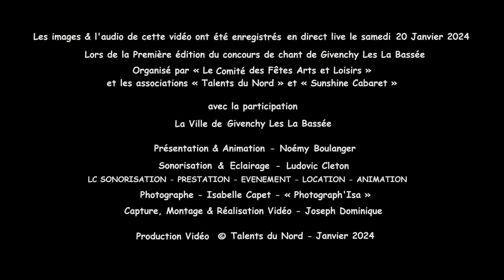Jordan - Puisque c'est écrit- Jean Batiste Guégan - Captation Live du Samedi 20 Janvier 2024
Jordan a chanté " Puisque c'est écrit " de Jean Batiste Guégan dans la catégorie Adules lors de la première édition du concours de chant de Givenchy Les La Bassée Organisé par Le Comité des Fêtes « Arts et Loisirs », « Sunshine Cabaret » & « Talents du Nord ».
Captation vidéo et audio Live par Joseph Dominique le Samedi 20 Janvier 2024.
Ne jamais oublier que la base principale d'un concours de chant pour les candidats est de prendre du plaisir en chantant sur une scène devant un public.
Le mot des Organisateurs  Le Comité des Fêtes « Arts et Loisirs », « Sunshine Cabaret » & « Talents du Nord ». :
Après ce merveilleux concours de chant voici le temps des remerciements
Merci à tous les bénévoles  de nos asso pour leur implication dans l’organisation du concours et aussi à tous les autres bénévoles.
Merci à Noémy Boulanger  notre présentatrice d'avoir assuré et animé cette soirée de main de maitre.
Merci à Ludovic Cleton de « LC Sonorisation » pour la gestion et l'installation de la sonorisation et l'éclairage.
Merci à notre ami Joseph vidéaste d'avoir cadré tous les candidats et qui est en ce moment en train de monter toutes les vidéos pour les publier très bientôt sur notre chaîne YouTube, Quel boulot je vous assure il y à cinquante et une vidéos à monter ! Car quand le concours est fini, pour lui commence le travail de monteur vidéo.
Merci à Isabelle Capet, Photographe qui fait de si jolies photos pour faire de jolis souvenirs aux candidats.
Merci à tout le jury d'avoir répondu présent.
Et enfin merci à vous tous et toutes d'être venus pour certains de très loin. Car sans votre présence, il n'y aurait pas de concours.
Voilà,  j'espère que nous n'avons oublié personne. Nous vous donnons rendez-vous pour la prochaine édition qui se déroulera le samedi 18 Janvier 2025.
D'ici là, portez vous bien.